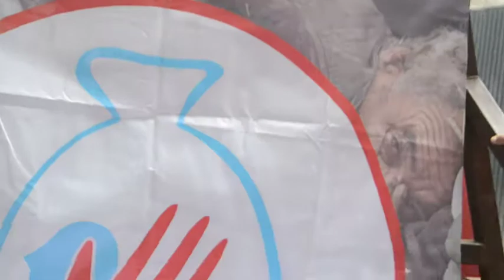Kilo de Fe - Pentecostés 2017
Proyecto Un kilo de Fe, realizado durante el Encuentro de Pentecostés de la RCCES en la diócesis de Cuernavaca, Morelos. Se repartieron despensas en las Colonias San Miguel y Ahuehuetes en el poblado de Santa María Ahuacatitlán.
Gracias por su colaboración. "Hay mayor felicidad en dar, que en recibir"

¡Viviendo el Señorío de Jesús con el Jubilo de Pentecostés!